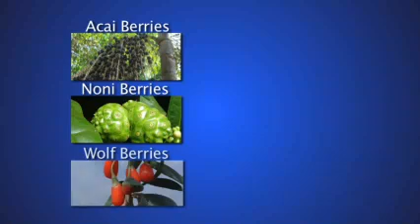Common Berries Fight Cancer As Well As Exotic Varieties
New Ohio State cancer research shows that cheaper, more common berries - including blueberries, strawberries and red raspberries - along with more expensive varieties like noni, açaí and wolfberries - can inhibit the growth of cancer just as well as previously studied black raspberries.